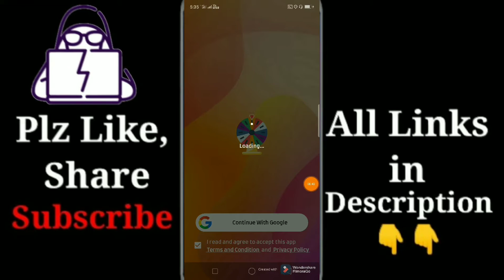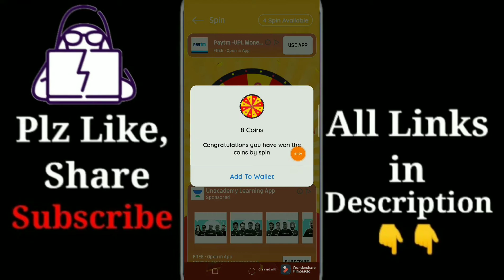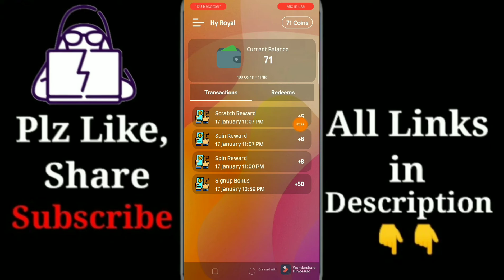Lucky Joy app coin add trick || lucky joy payment proof ||new earning app today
Credits

Background Music